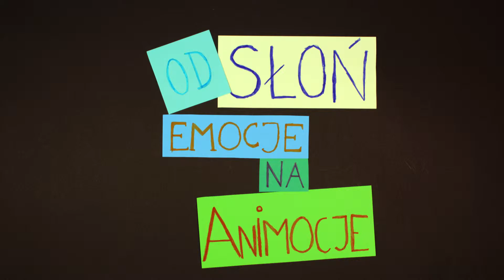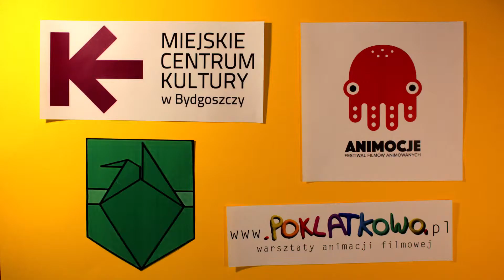Odsłoń emocje na Animocje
Film powstał na festiwalu Animocje 2017 w Bydgoszczy.